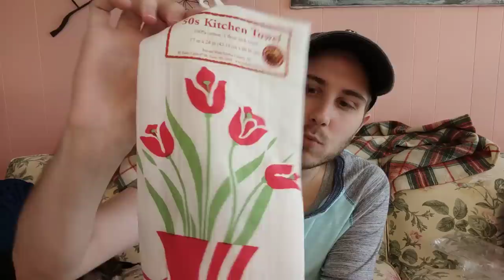Retro Tea Towels! Now I'm selling NEW things?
I've been wanting to implement some new wholesale inventory in my booth for awhile. Things that I can simply order and price. Well, I finally found a new product line to carry... Tea Towels! Yes! These are super cool and made to look like they're from the 1940's-50's! I have a good feeling about these!

Amazon Products I Use/Recommend

Ebay Store:

Trenton, Illinois 62293

Who I am:
Hi! I’m Jeffrey and I run a resale business specializing in vintage and antique finds! This means I’ll get a little cut on the back-end for referring you there!